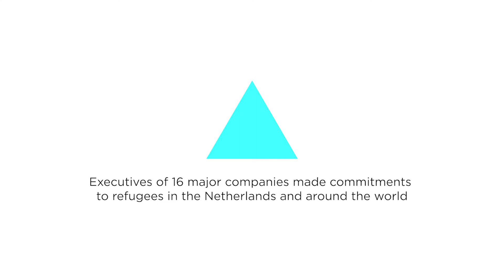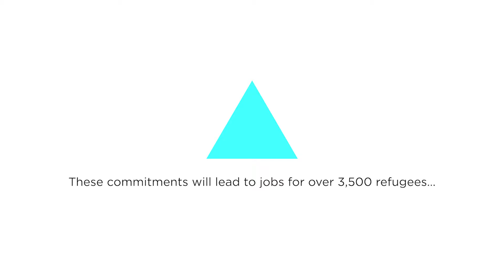Tent Dutch Business Summit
At Tent Partnership for Refugees' Dutch Business Summit executives and CEOs of sixteen leading companies in the Netherlands, including Shell, ING and Philips, announced a series of new commitments to support refugees. Companies pledged to hire refugees, support refugee entrepreneurs and better serve refugee customers. The commitments will lead to jobs for over 3,500 refugees, and improved access to services for more than 10,000 refugees.